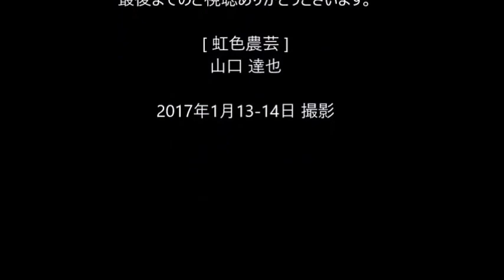U字溝の据え付け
雨が多くて手つかずだった、U字溝の据え付けをようやく出来ました。